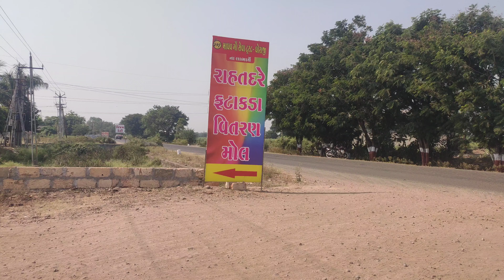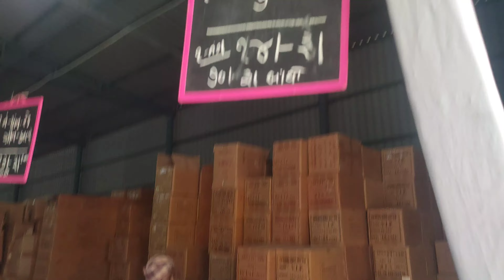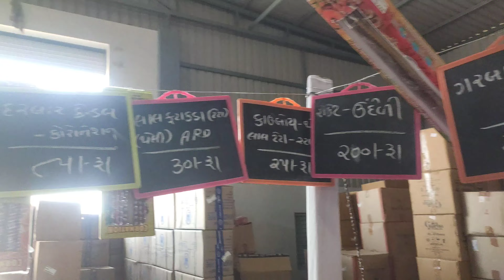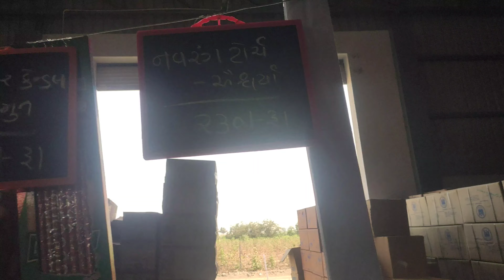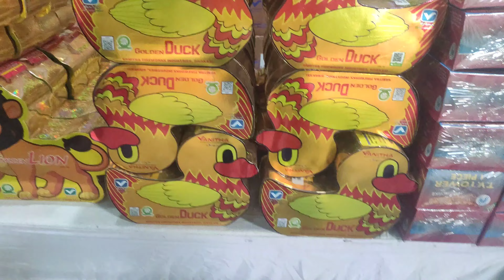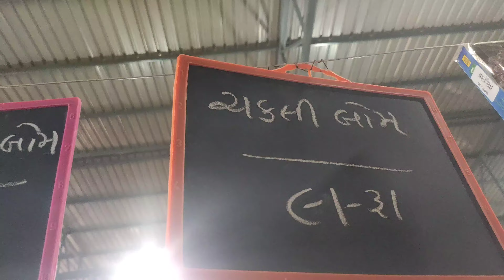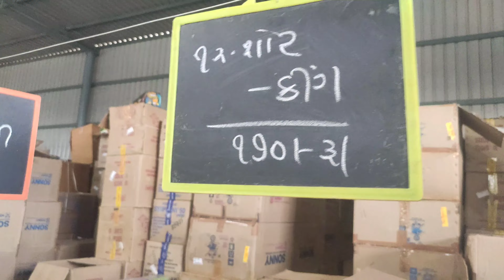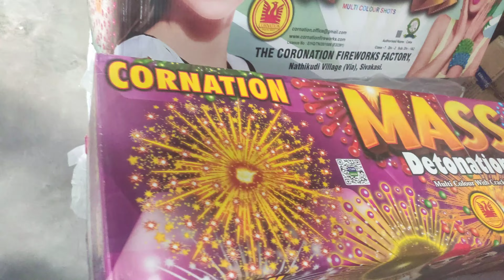ધોરજીના મફતના ભાવમાં નવીન ફટાકડા | Dhoraji na Fatakada | Dhoraji Fatakada 2023| Dilip Solanki Vlogs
dhoraji fatakada 2023,
dhoraji fatakada,
dhoraji fatakda 2023
dhoraji fatakda
મફતના ભાવમાં ફટાકડા ખરીદો ધોરાજી 2023
dhoraji fatakada 2023
dhoraji ma natakada kya male
fatakada dhoraji
dhoraji gaushala fatakada
dhiraji na fatakda
dhiraji fatakda 2023
dhiraji nahin fatakda
dhoraji crackers 2023
2023 farakada
fire crackers 2022 dhoraji
madhav fatakada
ધોરાજી ફટાકડા 2023
dhoraji crackers shop
madhav gau seva trust dhoraji
ધોરાજી ના ફટાકડા
dhoraji crackers

{ Thank you so much for watchingg god bless you all. }

{ lots of }

{ And gujrati wlogs and Hindi wlogs enjoy my wlogs frends... }

{ Dilip Solanki wlogs. }

[ From    -     Dãlïyã ,gondal, Rajkot, ]